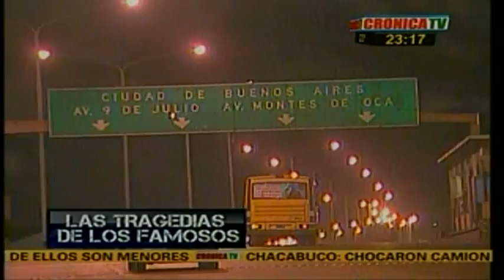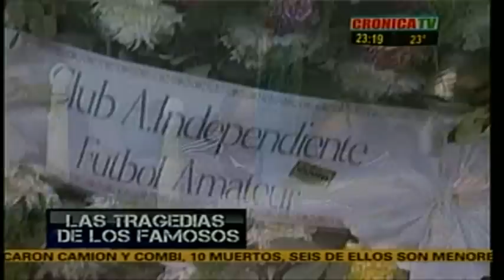TRAGEDIA DE FAMOSOS -CRONICA TV - EMILIANO MOLINA (103 PARTE)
EMILIANO MOLINA